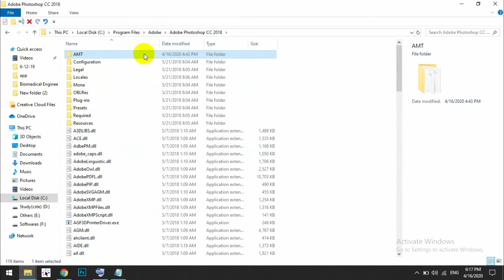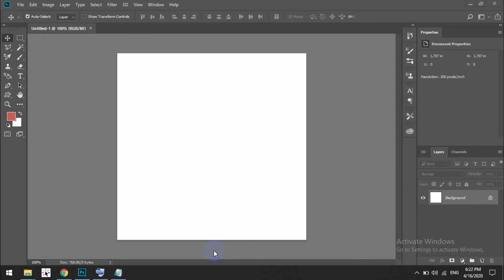Your Photoshop Trial has expired? Here is the solution to fix it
You can now easily fix the problem of trial expiring